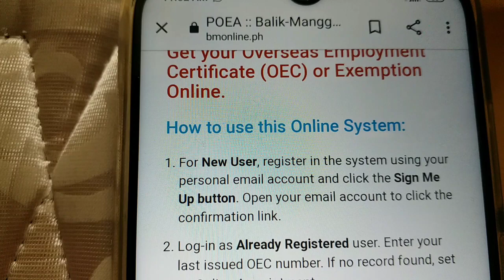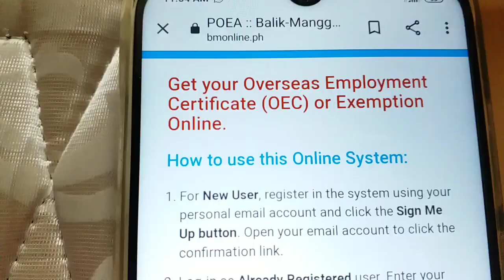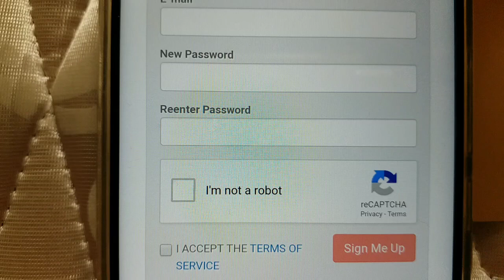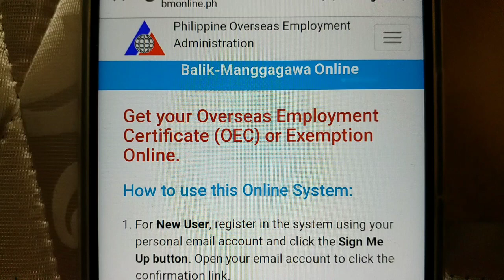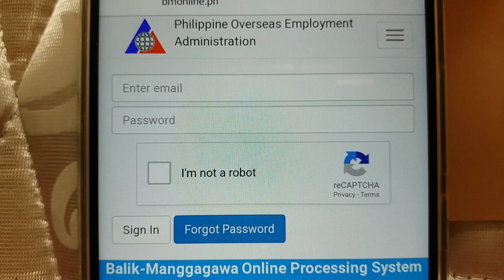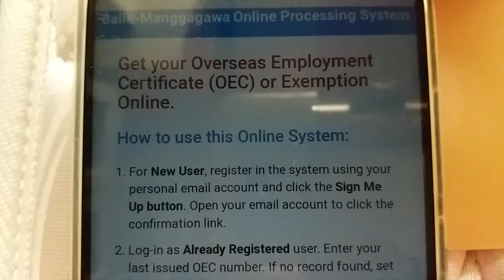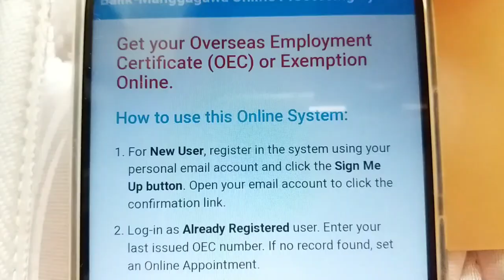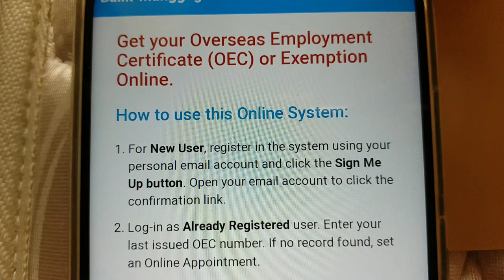How to Register BM Online using only your mobile phone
Paano mag register sa BM online o Balik Manggagawa online services gamit lang ang celphone. Click nyo lang ang Google icon sa inyong screen at i search ang online.ph at kayo po ay mapupunta sa kanilang registration page.Click new user at fill up lamang ang mga information na kanilang hinihingi then click sign me up. Buksan inyong email para sa confirmation link na ipapadala ng POEA i click ang link na yun at kayo ay ibabalik sa Sign In page. As a registered member just key in your email and password at click Sign In at kayo ay papasok sa inyong BM profile. Fill up all the necessesary informations na hinihingi nila, double check bago i save. Sa lower most part ng inyong profile makikita nyo ang Book Appointment/ Acquire OEC / Excemption button. Press it at ikaw ay mapupunta sa kanilang appointment page. Search the continent where you are then the nearest POLO office sa inyong location. Maaari din kayong mag book sa Pilipinas kung saan malapit sa inyong lugar. Tandaan po ang OEC ay may bisa lamang na 60 days mula sa araw na ito ay ipinagkaloob.